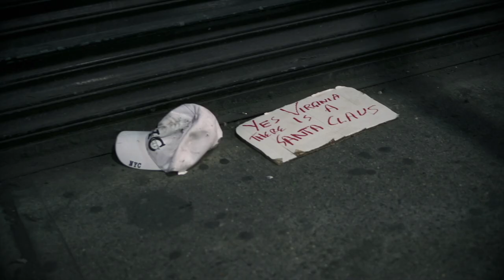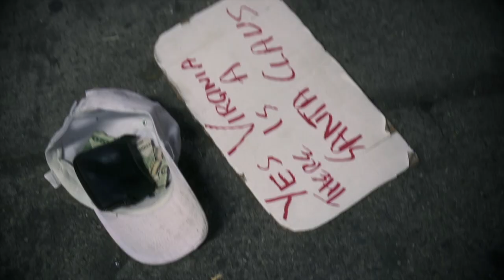Stacey Solomon - Driving Home For Christmas (alternate version - extended)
Story/Director - Michael Ian Farrell
Editor - Art Messenger
Camera - Marcus Claessen

I do not have the rights for this song but the mood of this version inspired the video ( although obviously there is no driving involved).
The song can be purchased on iTunes UK.

This video was shot in three hours in NYC, All natural lighting.